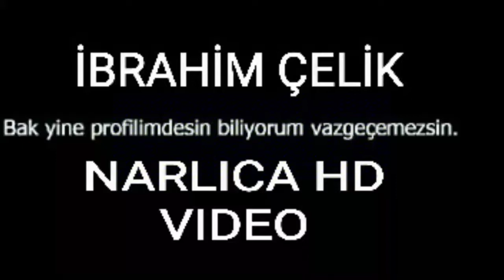ZEYTİNİN BAŞKENTİ TEK NARLICA"DIR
Sofralık zeytinin tek adresi NARLICA"DIR